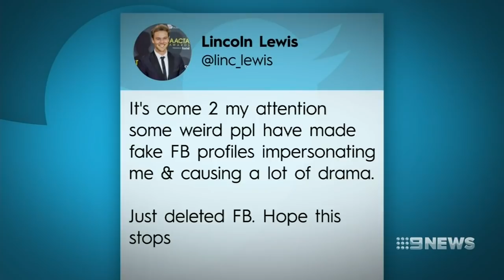Lincoln Lewis ‘catfish’ Lydia Abdelmalek jailed for over 2 years | Nine News Australia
A convicted cyber stalker who posed as soap star Lincoln Lewis to lure women has been released on appeal.

Lydia Abdelmalek's victims were tormented and harassed, one was eventually driven to suicide.